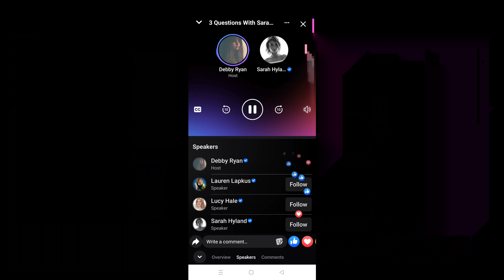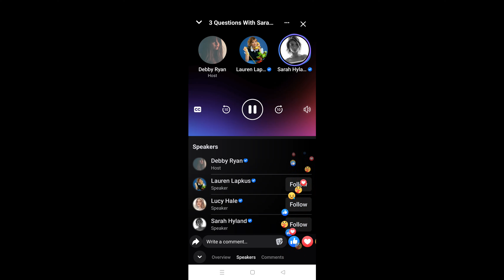Debby Ryan talks about work and friendships with Sarah Hyland, Lucy Hale & Lauren Lapkus- 2021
Debby Ryan's Facebook Live Audio Room interview on 22.09.21 with Sarah Hyland, Lucy Hale & Lauren Lapkus.
Moments:
00:00 Intro
5:55 Life during pandemic
20:32 Identity and work
27:07 Practiticing Gratitude
29:30 Resting and Recharging
40:00 Toxic friendships and boundaries
45:00 Making assumptions
53:40 What they are grateful for